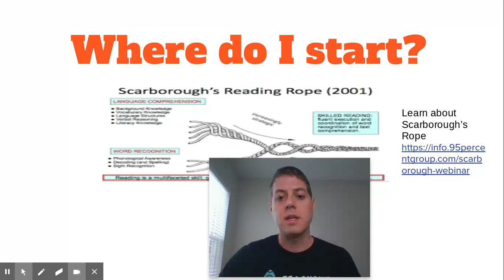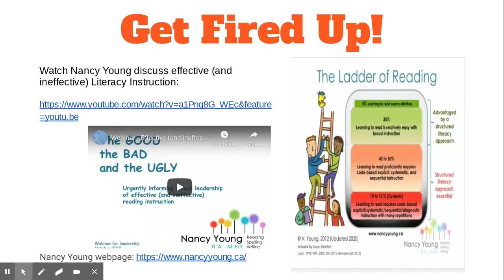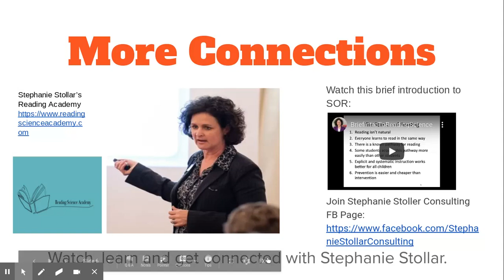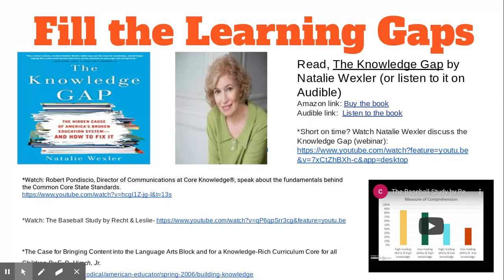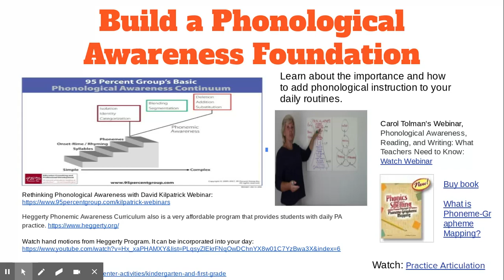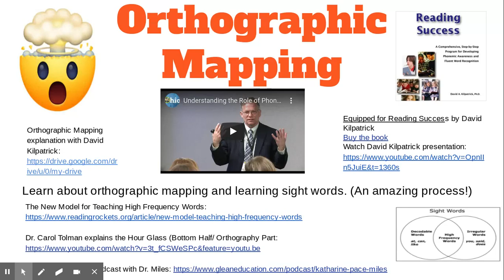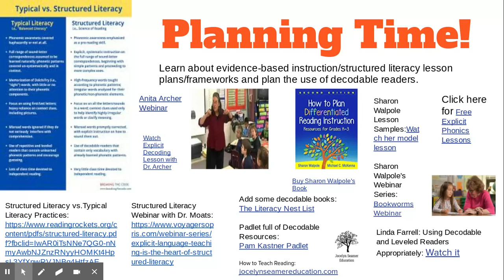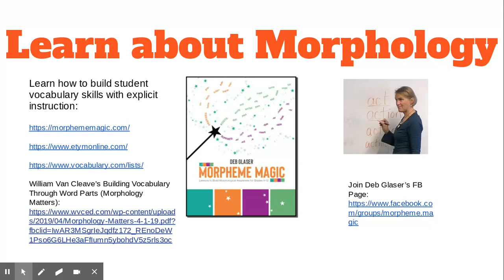Where Do I Start? (A suggested SOR Scope and Sequence)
This question is often asked when educators discover the Science of Reading. This is my suggested SOR Scope and Sequence.  I have a long way to go and I am not an expert, but I follow and learn from some of the most supportive and giving educators around. After discovering and following their advice about the research and the implementation of the Science of Reading, I am sharing the sequence I find useful.  I appreciate any feedback (it's work in progress) and it would be great to see others share their suggested scopes and sequences. If you would like a copy of my Google Slides that include all the links, I posted them below.